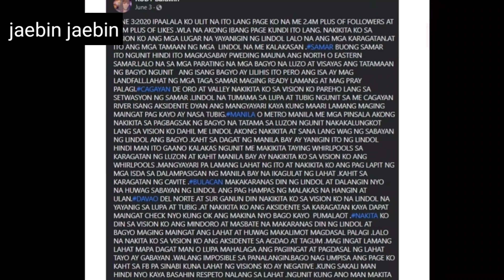Prediction ni Rudy Baldwin sa taong 2021